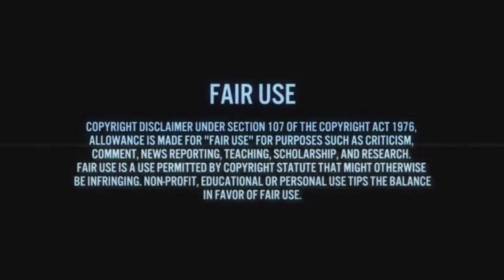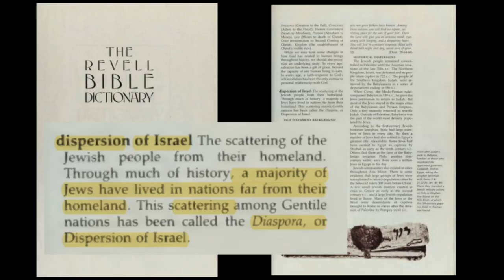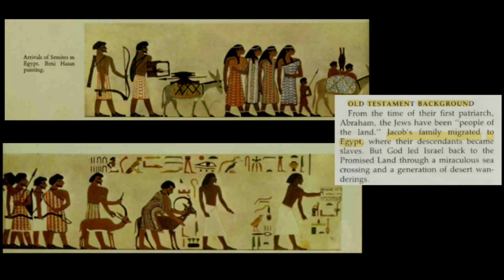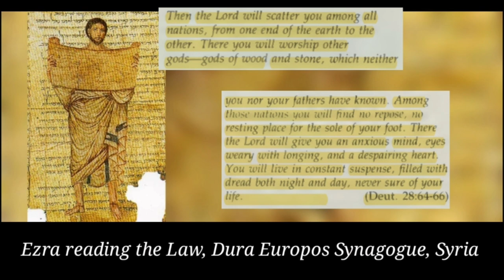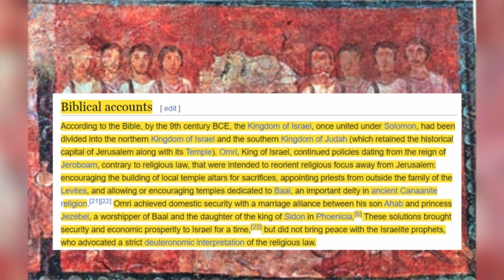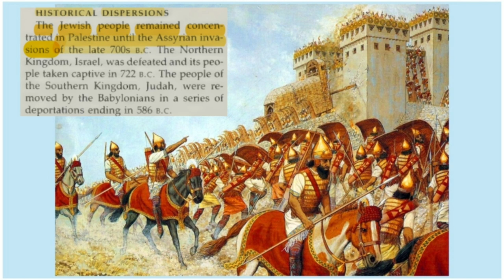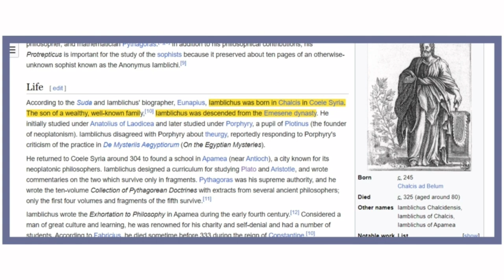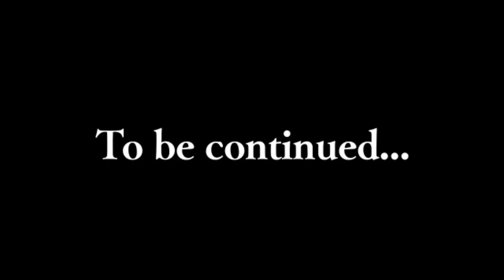The Illuminated Israelite Priest-Kings of Ancient Syria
Before and after the destruction of Jerusalem in 70AD the Israelites were scattered around the world. The Americas, Asia, Africa, and Europe were some of the places that the Holy people of the Bible lived, in their time of exile from their homeland Israel. In ancient Syria prominent Israelites rose to power as Priest and Kings in the pagan Canaanite religion, in the land of Syria. These Israelites eventually replaced the ethnic Romans as the rulers of the Roman Empire.